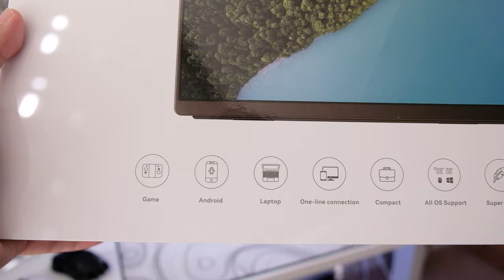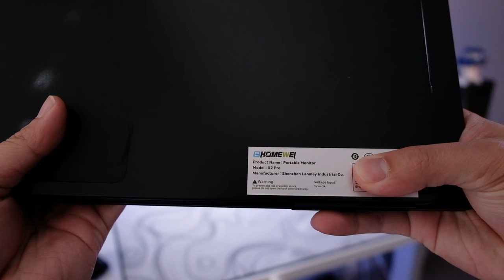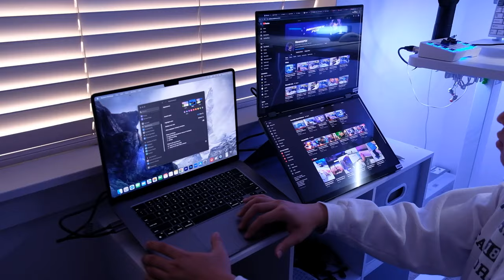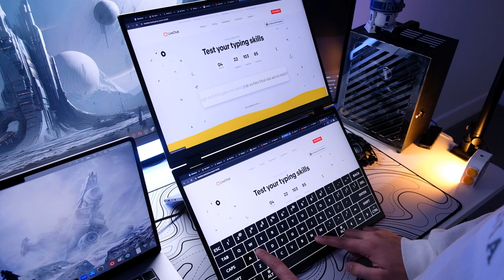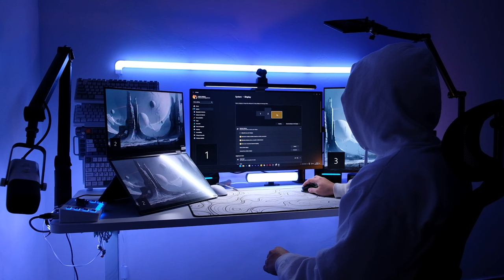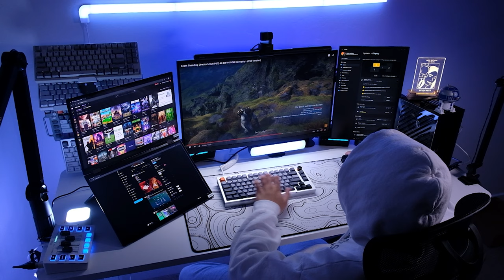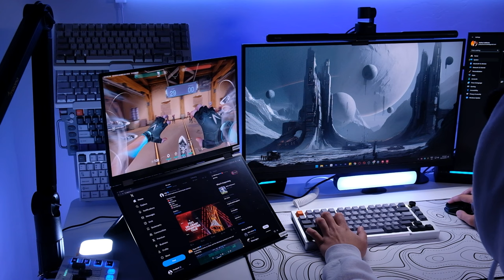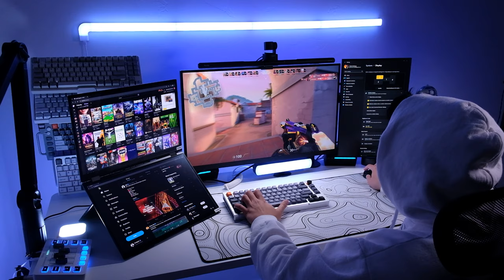Chill Vlog🌙 | Dream Gaming Setup ☁️ | Ehomewei Dual Monitor & TobenONE Dock Stand Unboxing | ASMR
Hey there! In this Chill Vlog, we will unbox cool new tech products. A dual portable monitor and a laptop stand docking station.

Also, this video has subtitles and ASMR sounds, so turn them on! 😊

📸Featured Products👇
Ehomewei X2 Pro Dual Monitor:

Microphone: Fifine AM8

Chapters:
00:00 Preview
00:39 Dual Monitor Unboxing
02:47 Laptop Dock Unboxing
03:36 Macbook Setup
06:10 PC Desk Setup
08:28 Monitor Test
10:07 Chill Gaming
17:08 Installing Screen Protector
19:17 My Dream Setup
19:56 End

You can help me out with more videos like this by donating!